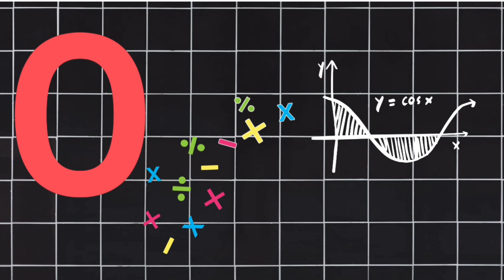intresting telugu facts/amazing facts|amazing telugu facts/unknown facts in telugu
interesting facts
amazing facts
intresting facts
fun facts
facts in telugu
vr facts
#10 facts
telugu facts vedios